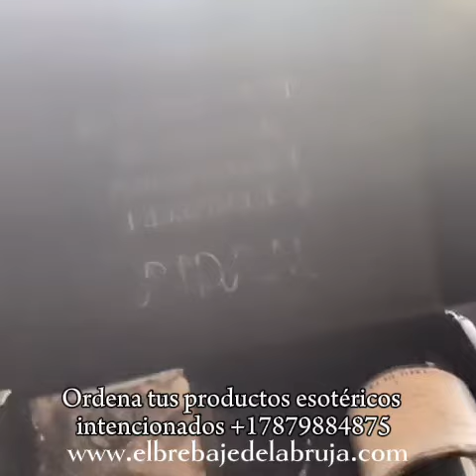envíos a Canadá, PR y EU